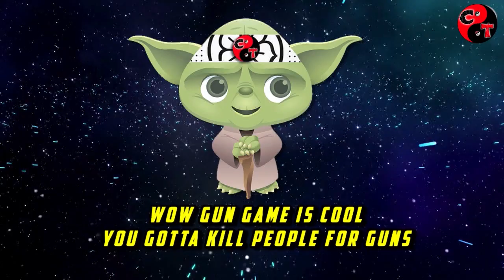GUN GAME TROLLING & RAGE REACTIONS #46 (Call Of Duty FUNNY MOMENTS & ANGRY GAMERS)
Welcome to Coach Topher’s Call Of Duty Gun Game Trolling (Gun Game Reactions & COD Funny Moments). In this series I Setback Angry Gamers as well as Funny Gamers on Call Of Duty Gun Game (Knife Only) to demote them down to their previous gun and bring out their inner Gamer Rage. I know it's a Dick move to Humiliate & Troll Gun Game Players on Call Of Duty, but it's too funny not to do it… Enjoy!

CHECK OUT THESE PLAYLISTS BELOW FOR MORE COD GUN GAME TROLLING, GAMERTAG TROLLING, FUNNY GAMERS, ANGRY GAMERS, GIRL GAMERS & FUNNY MOMENTS!

9 OUT OF 10 MOMS RECOMMEND MY CHANNEL ;)